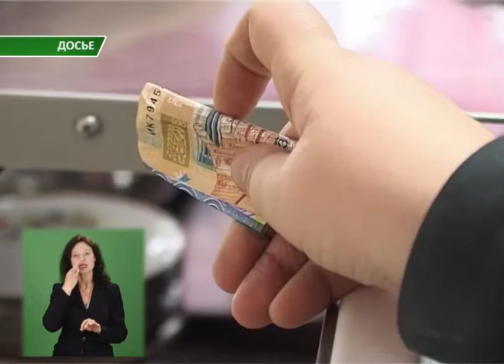Отравление в КТЛ Костаная